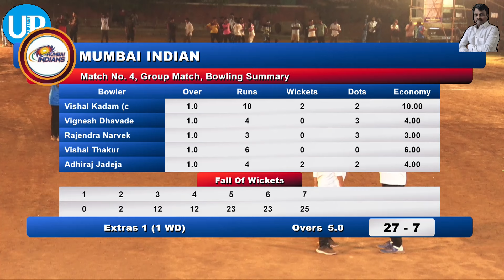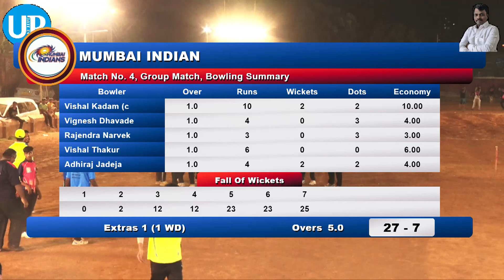PBKS VS MI || PRATIKSHA NAGAR PRIMER LEAGUE || SEASON-1 2024